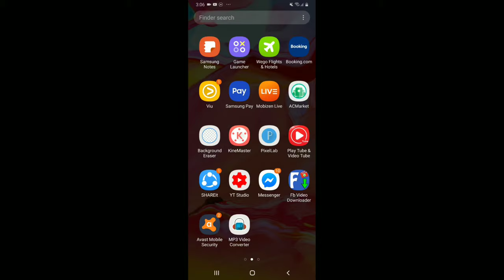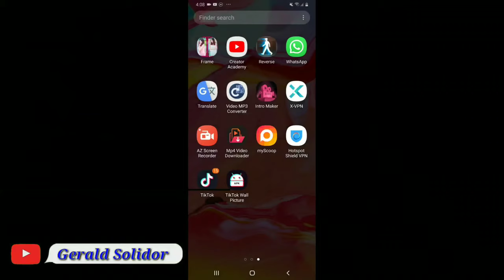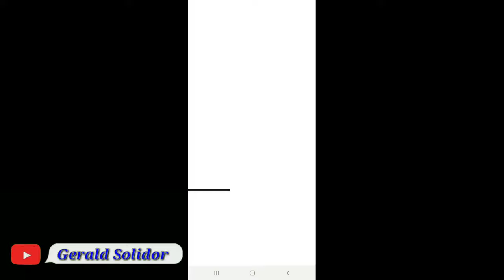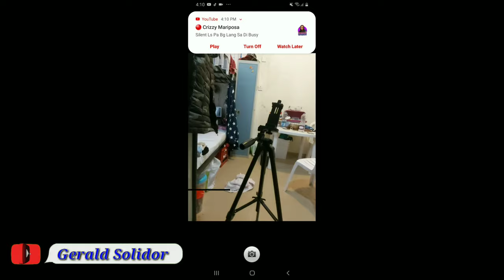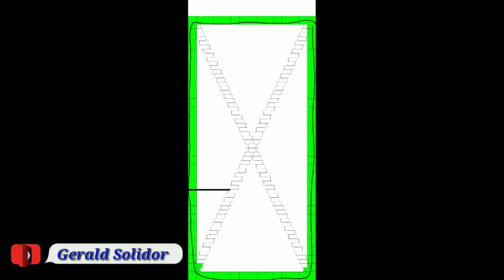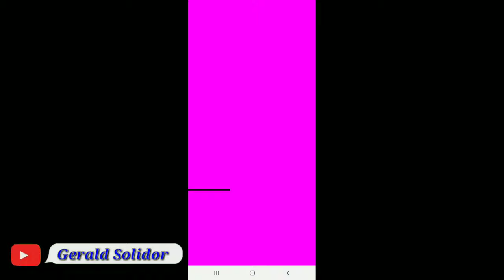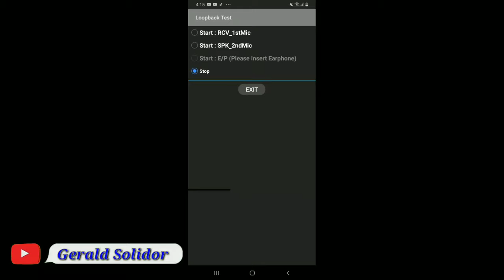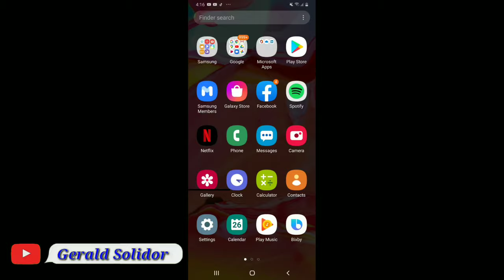How to check original A70 Samsung Mobile Phone | Gerald Solidor